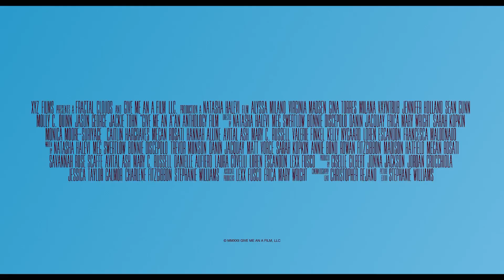GIVE ME AN A Trailer 2023 Alyssa Milano, Gina Torres, Thriller